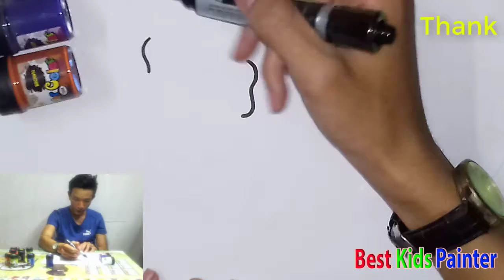Funny Kids TV ❤️ Drawing & Painting SOCKS merry christmas 2018 ❤️ Best Kid Painter TV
Funny Kids TV ❤️ Drawing & Painting SOCKS ❤️ Best Kid Painter TV